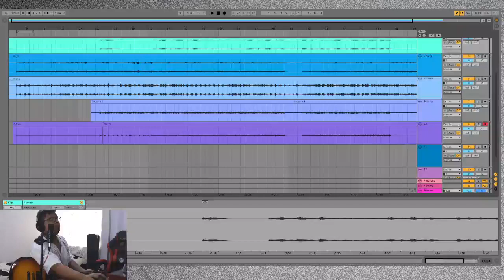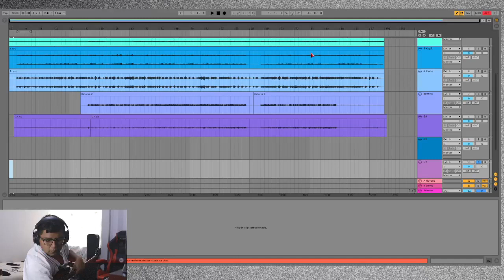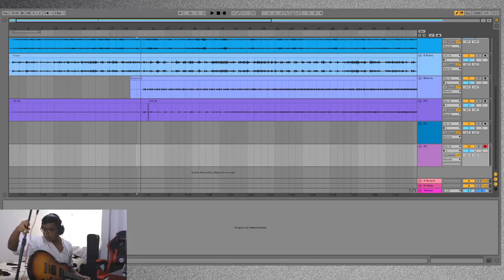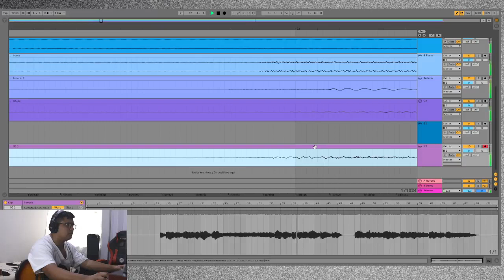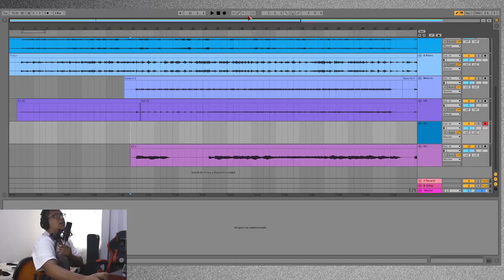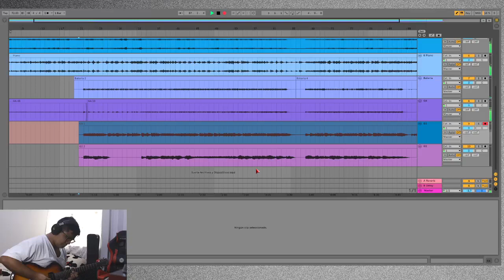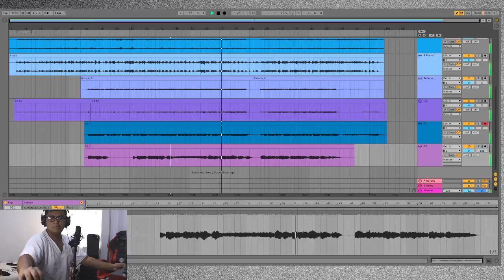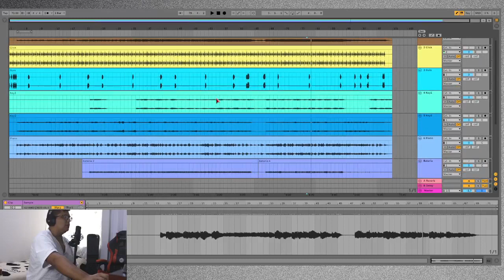Guitar session #4: "Yet Not I But Through Christ In Me" de Keith & Kristyn Getty para uso propio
Grabando Guitarras Eléctricas de la canción "Yet Not I But Through Christ In Me" (No soy yo, sino Cristo en mí) de Keith & Kristyn Getty para uso propio